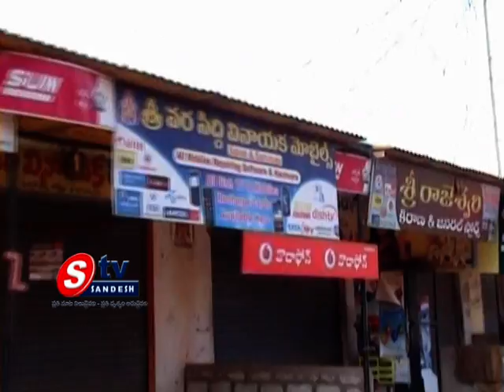05-12-13 ap view 02